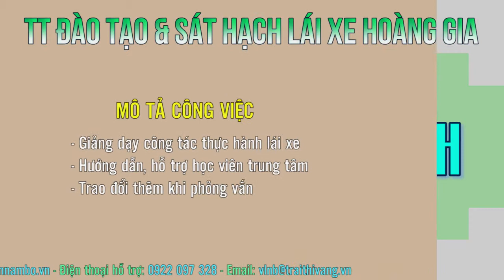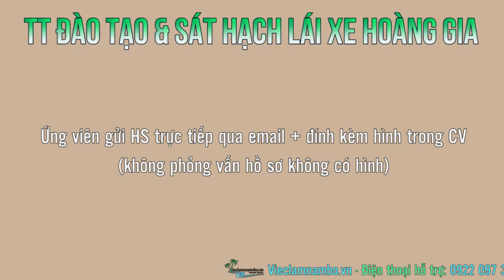TT Đào Tạo & Sát Hạch Lái Xe Hoàng Gia tuyển Giáo viên thực hành lái ô tô lương từ 12 - 15 triệu